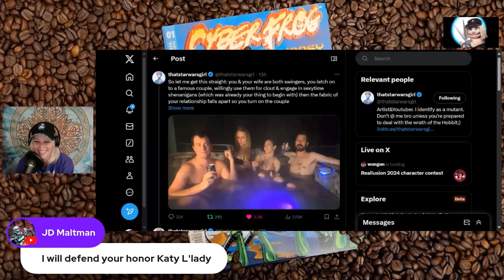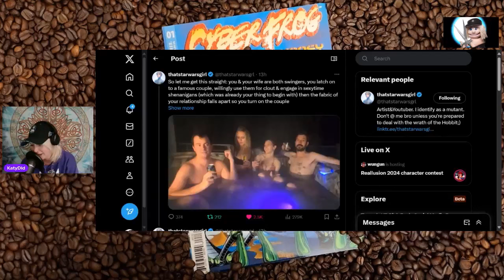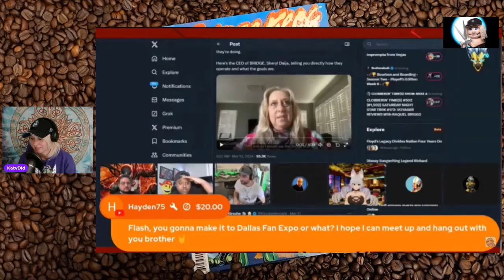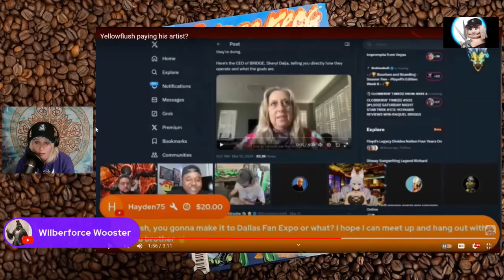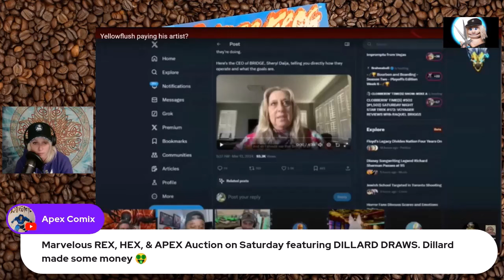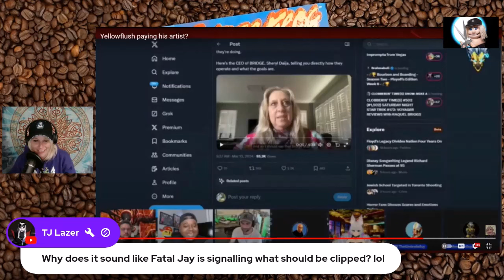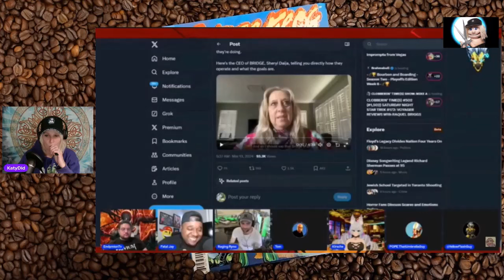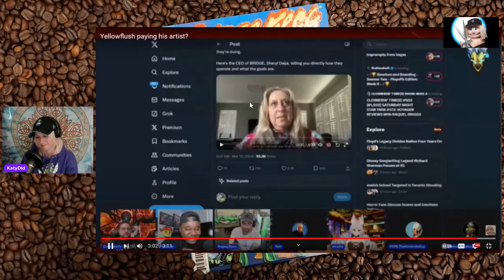(REACTION) Fatal Jay Knows the Clip Fairy! PAYDAY from YellowFlush! | GM ComicsGate (May 27th, 2024)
Good Morning ComicsGate every Monday morning at 9:15am (EST)